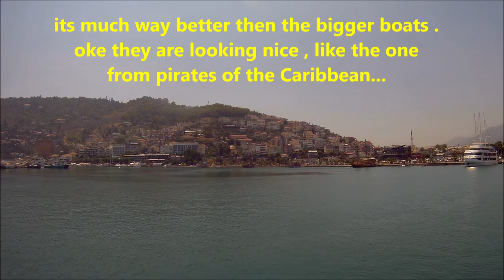Boat trip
Turkey Alanya boat trip 2018 . oceans paradise , thx murrat & simon for the info !